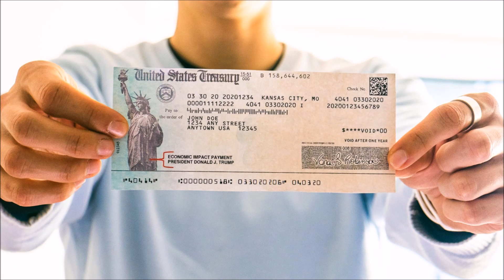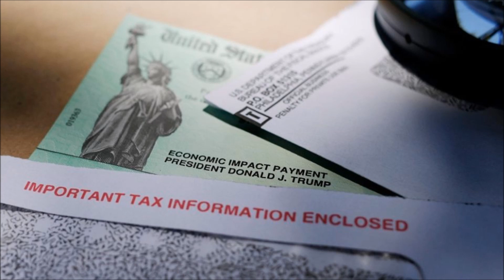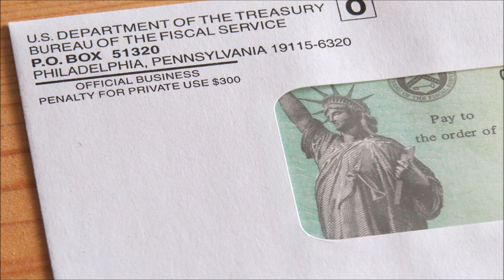🙈 🙈 🙈 EN EEUU ACUSAN A VENEZOLANOS DE ROBO DE CHEQUES DE ESTÍMULO POR LA PANDEMIA 🙈 🙈 🙈